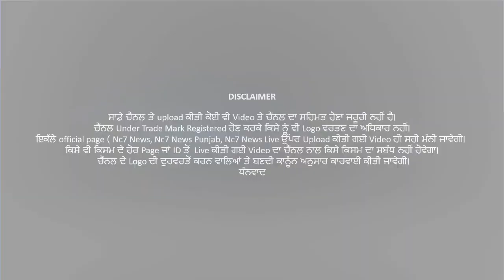CM House ਦੇ ਬਾਹਰ BJP ਲੀਡਰਾਂ ਨੇ ਆਹ ਕੀ ਕਰ ਦਿੱਤਾ ! Nc7 News Exclusive